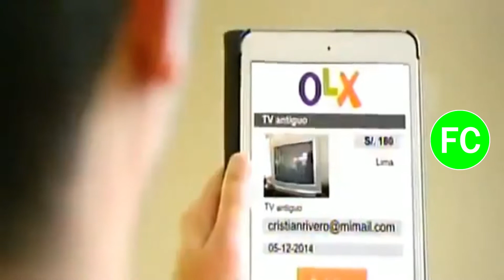Tanda Comercial Latina Televisión 📺 (Perú, 15/02/2015 📅) (22/28)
Durante: "Vidas Secretas" en Latina Televisión 📺.

Comerciales:
- Promo Punto Final en Latina Televisión 📺 (16 de Febrero 📅) y Mini-Comerciales:
  - Claro.
  - Universidad 🎓 César Vallejo (15 de Marzo 📅).
  - Detergetne Ariel.
  - Backus ICE.
- Caja Huancayo: Campaña Escolar 🏫. Agencia: AdPerú Communication Group.
- OLX: Televisor 📺 (Con Cristian Rivero). Agencia: (Libre).
- Powerade. Agencia: McCann.
- Promo Un Verano 🌞 en Nueva York en Latina Televisión 📺 (16 de Febrero 📅).
- Promo Las Mil y Una Noches 🌙 en Latina Televisión 📺 (16 de Febrero 📅).
- Promo Yo Soy en Latina Televisión 📺 (Muy pronto).
- A Continuación: "Punto Final" en Latina Televisión 📺.

Cortesía: lomejortv (Cuenta del 2013 📅) (Cuenta eliminada 🗑️) (Resubido por Thompson Daughtry).